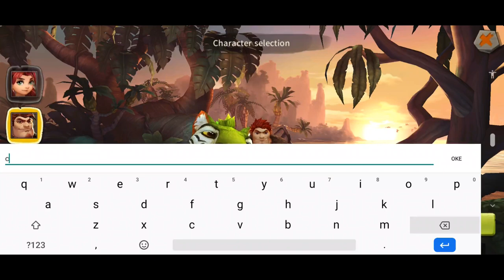World of Caveman - Keren !! Open world zaman batu yang unik & bisa pelihara banyak pet zaman purba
- World of Cavemen. Android Game
- Genre : MMORPG
- (Official launch 16 August 2019) English Version
- Gameplay dan first impression
- Download on apkpure ( Link Below )
- Setting Grafik dan Resolusi Maximal

Deskripsi :

Game android yang di adaptasi dari film animasi TheCroods " The Croods " yang menceritakan tenatang manusia pada saat zaman batu...

Semuanya dimulai dari 10.000 SM. Di MMORPG terbaik, jadilah manusia gua yang berani saat perjalanan Anda melintasi taman liar yang menakjubkan di mana kesenangan dan fantasi bertemu

Meluncur melewati hutan, berlari melintasi sungai, dan melompati gunung. Pemain bisa berpetualang melalui dunia yang berbahaya tapi eksotis yang belum pernah ada sebelumnya. Menjadi manusia gua yang memegang tombak dan memakai jangat. Pemain dapat melawan karnivora, berburu makanan, mencari harta karun kuno, menangkap hewan peliharaan, mengembangkan keterampilan mereka dan membangun suku mereka.

Fitur:

3D Grafis Berkualitas Tinggi
☆ ★ Mulai Petualangan manusia gua baru ★ ☆
Permainan ini menciptakan dunia baru yang misterius dan indah bagi para pemain. Berbagai hewan peliharaan baru akan menemani Anda melalui petualangan di dunia baru ini.

5V5 Mounted Fight
☆ ★ Player & Pet Double-System Strategic Combat ★ ☆
Elemen memperkuat dan menahan satu sama lain, sehingga pertarungan yang dipasang perlu dengan bijaksana mencocokkan profesi hewan peliharaan, senjata, dan pemain. Kemenangan itu milik mereka yang bisa menghasilkan taktik dan strategi yang brilian. Untuk menangkap lebih banyak hewan peliharaan dan mengembangkan lebih banyak strategi untuk menjadi pahlawan suku!

Koleksi Menyenangkan Ratusan Hewan Peliharaan
☆ ★ Pet Fanciers ’Suku Sosial Prasejarah ★ ☆
ada banyak hewan peliharaan lucu asli dalam permainan. Pemain perlu membuat makanan lezat untuk memikat dan menangkap hewan peliharaan yang cantik. Untuk membuka semua Buku Pegangan Hewan Peliharaan melalui sosialisasi antar suku dan transaksi!

Perhatian! World of Cavemen gratis untuk diunduh dan dimainkan, tetapi beberapa item dan fitur juga dapat dibeli dengan uang sungguhan. Jika Anda tidak ingin menggunakan fitur-fitur ini, konfigurasikan pengaturan Anda di aplikasi Google Play Store dan atur perlindungan kata sandi untuk pembelian.

CATATAN: Koneksi jaringan diperlukan.